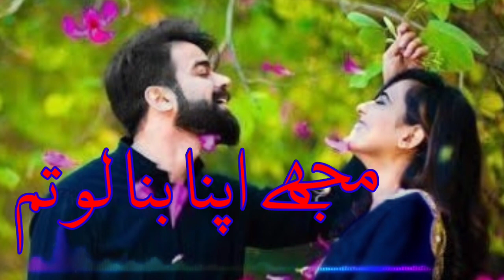new sad poetry